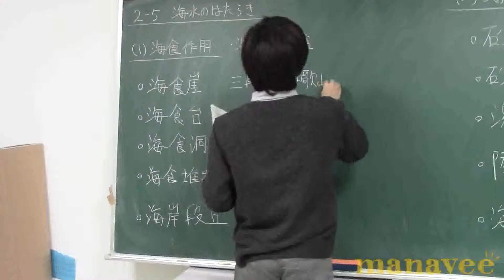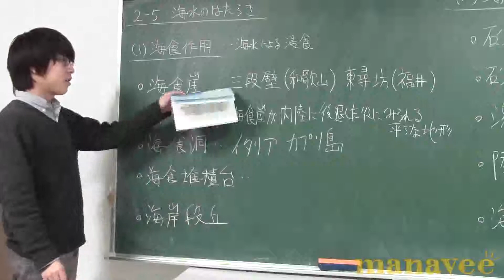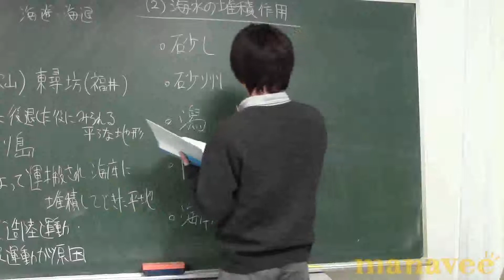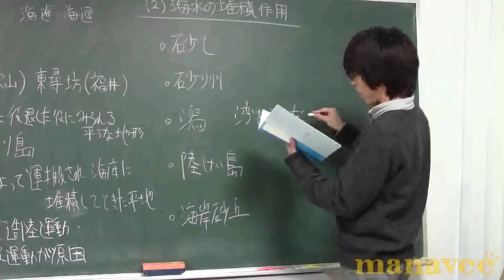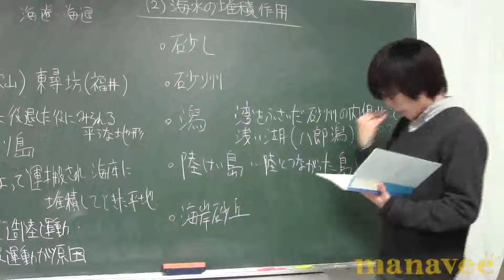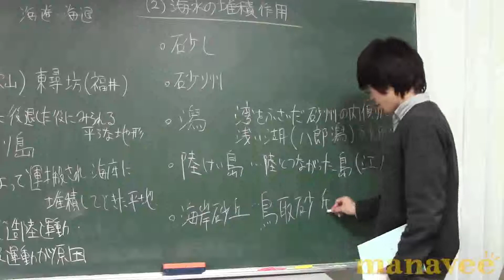海水の働き-26